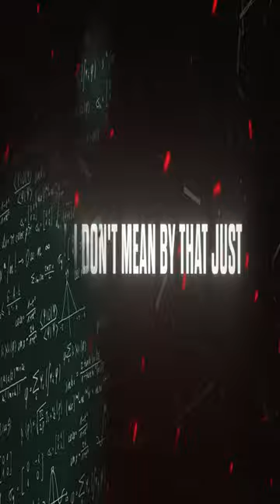Aliens ARE ACTUALLY Super Intelligent AI | Mario Livio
Are Aliens and the UFO’s we are seeing around the world actually advanced Artificial Intelligence? With the current advances of AI systems like ChatGPT, we are inching towards what futurists called the “singularity” where machine and man will combine. Today we explore Professor Mario Livios theory that the aliens we see (or don't as addressed by the fermi paradox) are actually AI. Prof Mario Livio is an astrophysicist, a best-selling author, and a popular speaker.He is a Fellow of the American Association for the Advancement of Science. Prof Livio has published more than 500 scientific articles, on topics ranging from cosmology, supernova explosions, and black holes, to the evolution of binary systems, extrasolar planets, and the emergence of life in the universe. He has received numerous awards and recognitions for his research, including having been selected as the "Carnegie Centenary Professor" by the universities of Scotland in 2003, and as the "Danz Distinguished Lecturer" by the University of Washington in 2006. Dr Livio is also the author of seven popular science books. His bestselling book "The Golden Ratio" won him the "Peano Prize" in 2003 and the "International Pythagoras Prize" in 2004, as the best popular book on mathematics. His book Galileo and the Science Deniers was selected by the Washington Post and by Science News as one of the best books of 2020. ai uncovered. that ufo podcast, podcast paranormal